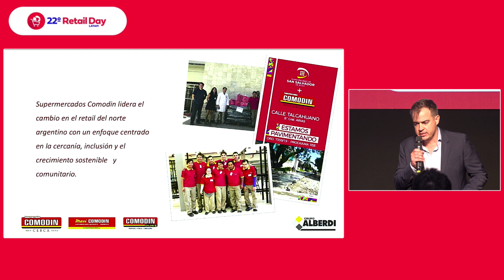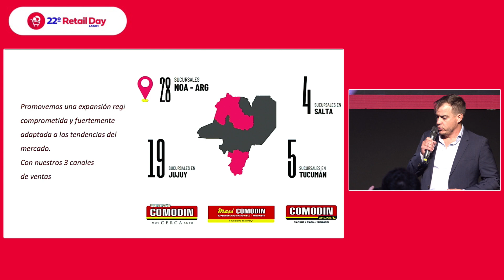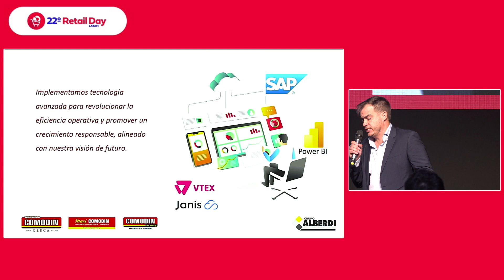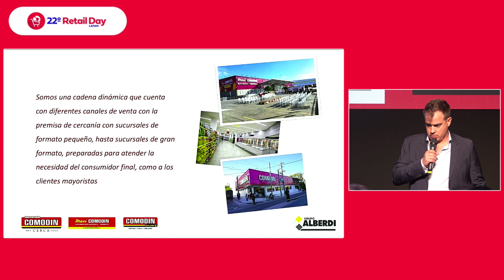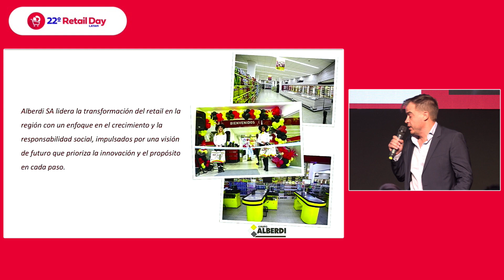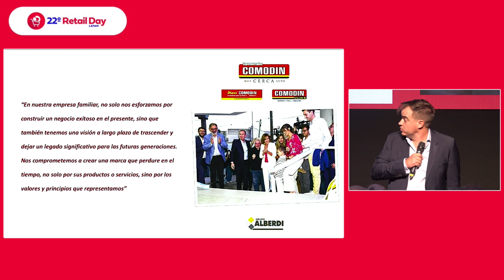Sergio Molina- Retail Day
Sergio Molina disertó sobre las últimas novedades de Comodín.